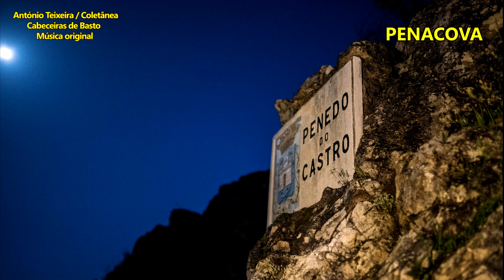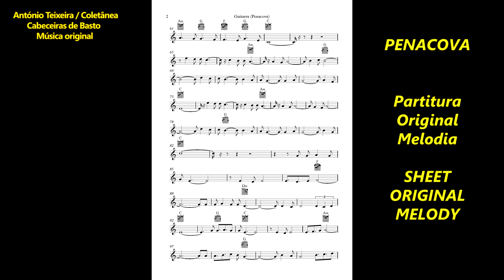766 PENACOVA 4K-Música ORIGINAL – compositor António Teixeira / Cabeceiras de Basto / Coletânea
Subscreva o canal… Projeto Conhecer Portugal
766 PENACOVA - 4k (Portugal – Beira Baixa-Centro-Distrito Castelo Branco) – Música ORIGINAL – compositor António Teixeira / Cabeceiras de Basto / Coletânea, - associada ao grupo facebook - Cabeceiras de Basto – realização Rosário Bastos - (A partitura da melodia vai a final do vídeo).

Já vão em mais de 750 músicas originais pubicadas em vídeo/imagens, com mais de 250 poemas originais musicados e perto de um milhar de melodias originais (nem todas ainda publicadas)...

PROJETOS:

1) - CABECEIRAS DE BASTO... Música original com vídeo/imagem para cada uma das suas freguesias... – A QUE ATRIBUÍMOS O NOME DA FREGUESIA OU LUGAR - com vídeo/imagens, CONCLUÍDO.

2) - COLABORAÇÃO COM OS POETAS DE LÍNGUA PORTUGUESA, consoante nos foram pedindo. JÁ MUSICADOS MAIS DE 250 POEMAS ORIGINAIS, publicados em vídeo/imagens (Músicas e poemas originais)

3) - VOLTA A PORTUGAL, On-Line (Pelas cidades) … Uma música original – A QUE ATRIBUÍMOS O NOME DA TERRA - com vídeo/imagens, e algumas com poema - CONCLUÍDO.

4) – CONHECER PORTUGAL, (Municípios, cidades e outras terras) … Uma música original – A QUE ATRIBUÍMOS O NOME DA TERRA - com vídeo/imagens, e algumas com poema… EM CURSO…

5) - VOLTA AO MUNDO, - Uma música original – A QUE ATRIBUÍMOS O NOME DO PAÍS - com vídeo/imagens, Vão sendo intercalados à medida que nos vai sendo possível a recolha de dados... (já estão 5 vídeos + 15 músicas – ORIGINAIS - para 15 países todos europeus)
Endereços da coletânea:

CONHECER PORTUGAL – (música original para todas as cidades e Vilas e outras terras)

Música original A QUE ATRIBUÍMOS O NOME DA TERRA, com vídeo/imagens, preferencialmente da respectiva terra e ou região – Todas as Cidades e Municípios e ainda outras terras - (cultura/turismo/economia) - (Coletânea grupo facebook-Cabeceiras de Basto)